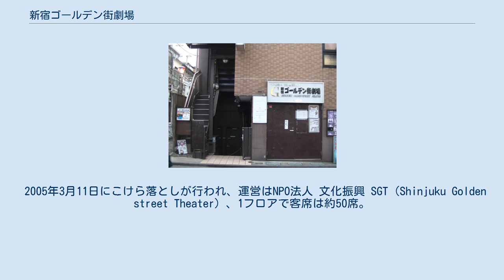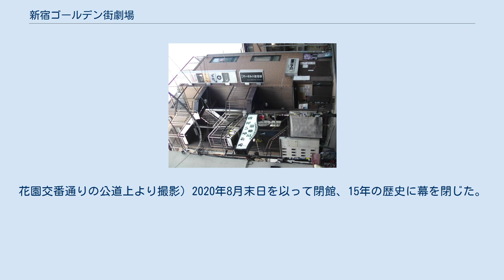新宿ゴールデン街劇場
新宿ゴールデン街劇場（しんじゅく ゴールデンがい げきじょう）は、東京都新宿区歌舞伎町の新宿ゴールデン街にある劇場。
 編集プロダクションを経営していたオーナーが長年慣れ親しんだ新宿ゴールデン街に私財を投じて駐車場だった土地に4階建てのビルを新築、その中に演劇人やミュージシャンの巣立ちの場を作ろうと設立した劇場。
舞台は地下1階にある。
 2005年3月11日にこけら落としが行われ、運営はNPO法人 文化振興 SGT（Shinjuku Golden street Theater）、1フロアで客席は約50席。
演劇のみではなく、音楽・お笑いライブなども行われていた。
 過去には「夢と時間はあるけどお金がない」演劇人の為に歌舞伎町の清掃活動をすると劇場使用料が無料になる企画や、学生の発表の場を支援するために映画・マジック・落語などの劇場使用料を免除したり、各種チャリティー公演も行っていて福祉団体などに売上金を寄付していた。
 2018年からはお笑いコンビ「八福亭」のメンバーだった秀吉が支配人を務めていた。
 新宿ゴールデン街劇場が入居するビル (2020年。
花園交番通りの公道上より撮影) 2020年8月末日を以って閉館、15年の歴史に幕を閉じた。